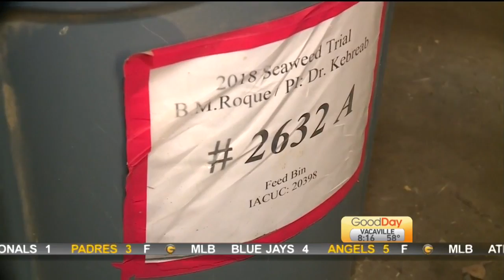Seaweed-Eating Cows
Seaweed-eating cows!  We're live for a feeding to find out how the new diet is helping the environment!